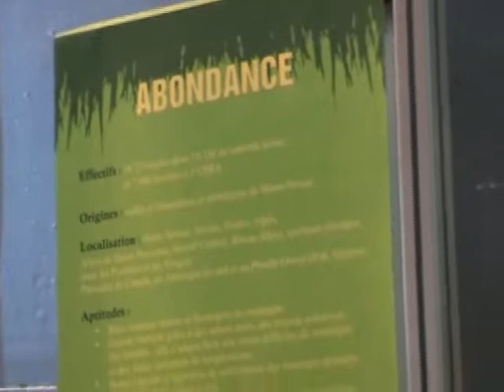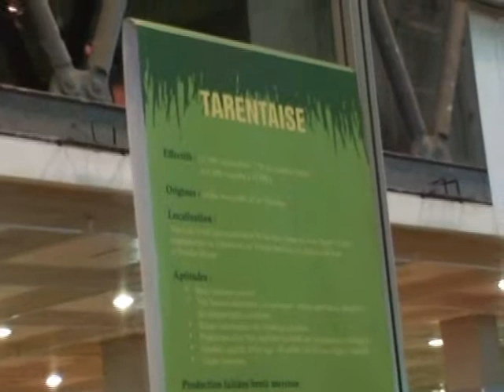salon agriculture tonimi no 07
Salon Agriculture Agricultura -Recettes cuisine terroir, Recetas cocina casera